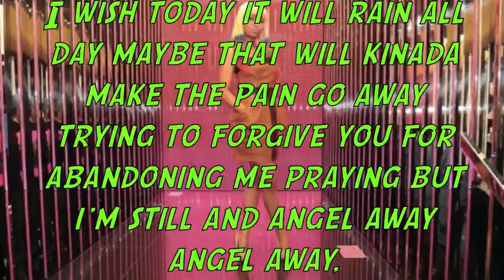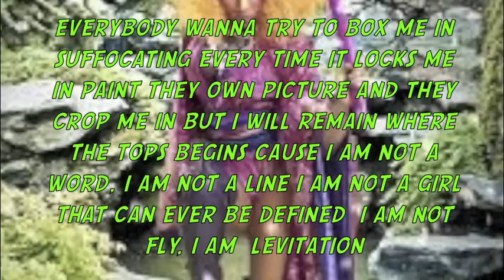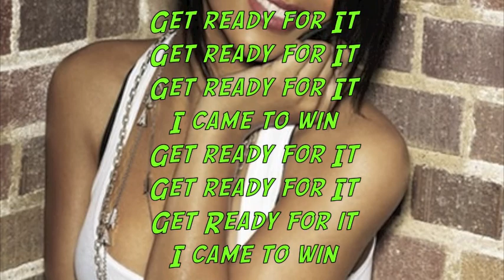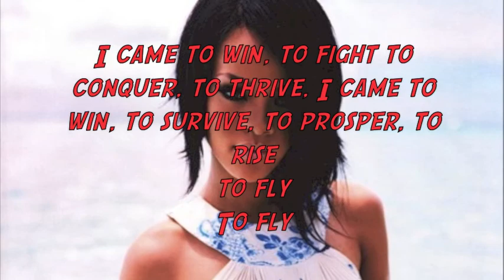Nicki Minaj ft. Rihanna Fly with lyrics